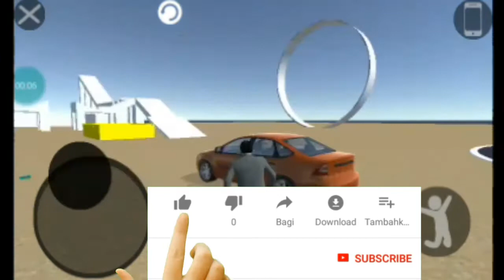GTA V MOBILE test Michael, new project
Channel music